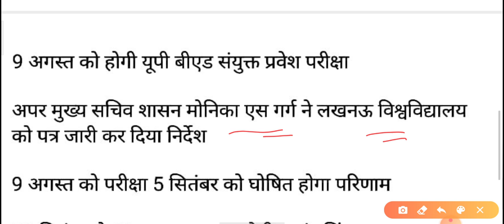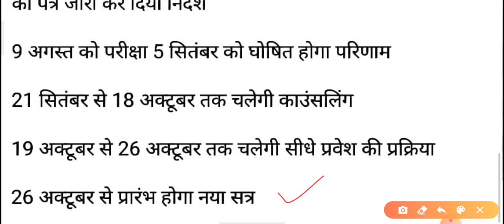बीएड प्रवेश परीक्षा exam date fix - एकदम सही ख़बरव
Hindi Book for b.ed Theory + one liner question + 10 guess Paper Only 60 /-